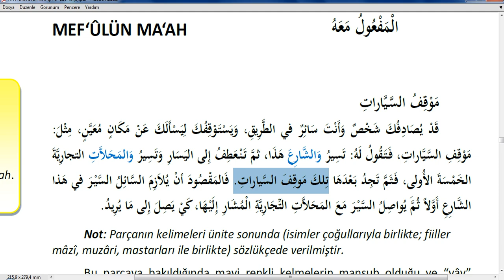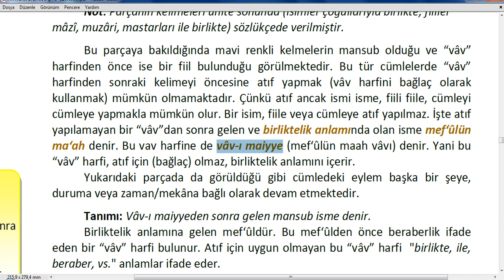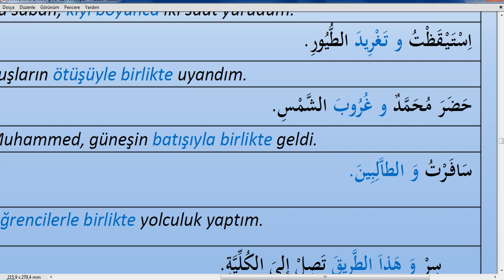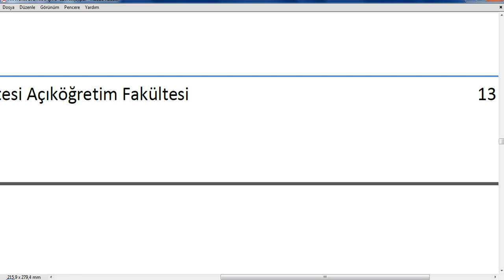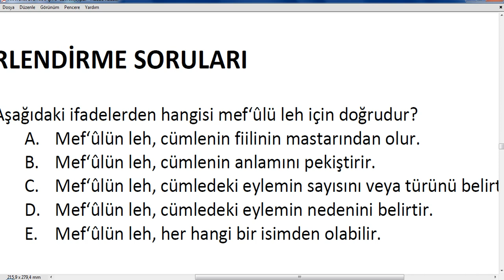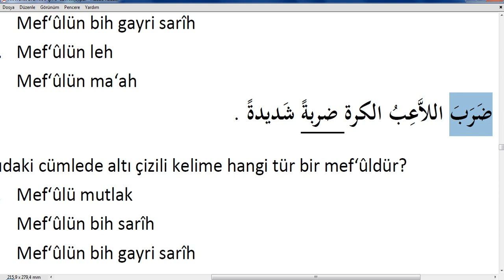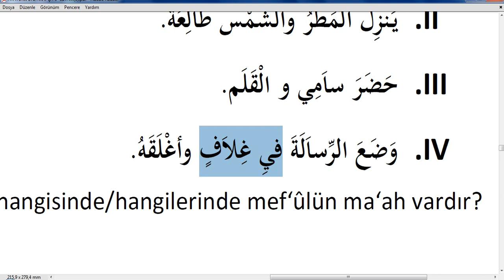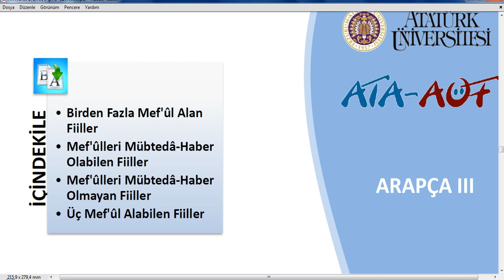Ata Üni ARAPÇA 3 / Ünite 7 / MEF'ULU MAAH